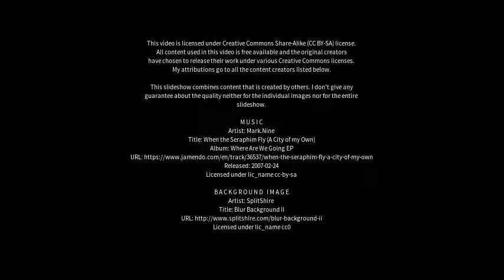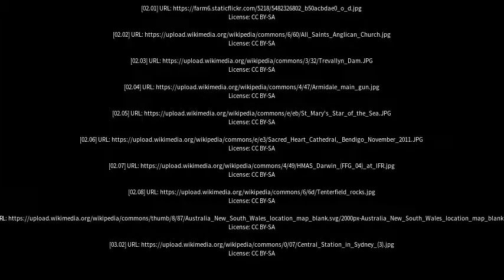Best places to visit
Best places to visit - Armidale (Australia) Best places to visit - Slideshows from all over the world - City trips, nature pictures, etc.